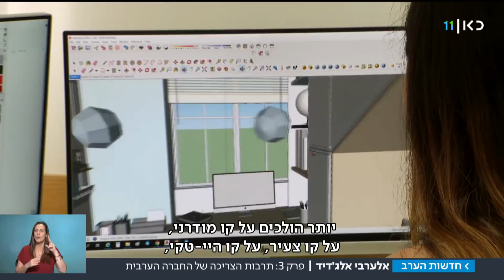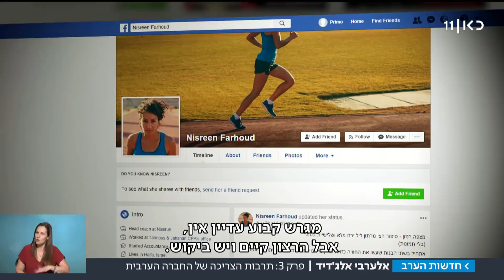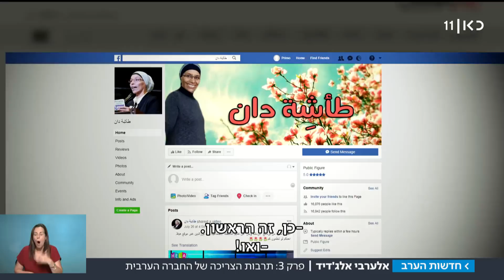"להיות כמו תל אביבים": מהפכת הלייף סטייל בחברה הערבית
ככל שיותר ערבים ישראלים זכו להשכלה אקדמית והצליחו להשתלב במעגל העבודה - כך גם אורח החיים שלהם השתנה והחל לכלול מותגים, חוגי זומבה וסדנאות להורים טריים. פרק 3 בסדרת הכתבות "אלערבי אלג'דיד" של ערן זינגר, מתוך חדשות הערב 08.08.18
אלערבי_אלגדיד, הסדרה המלאה